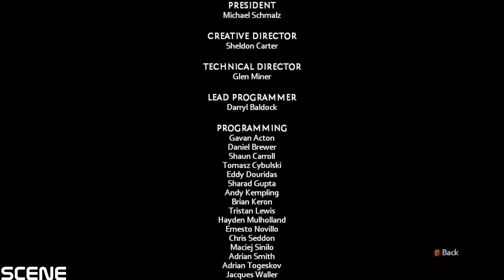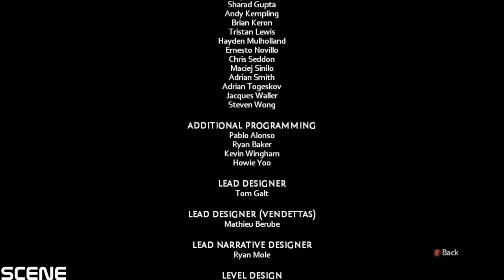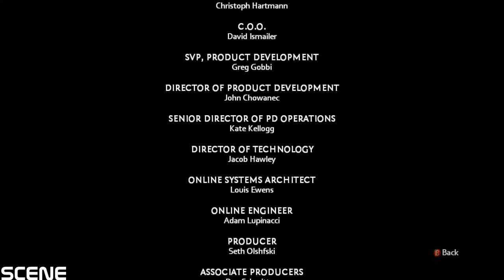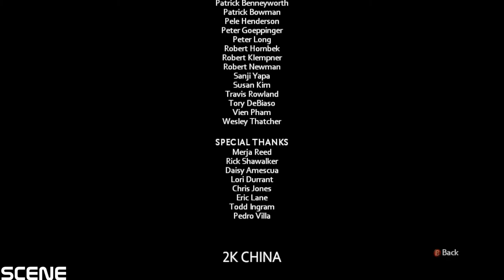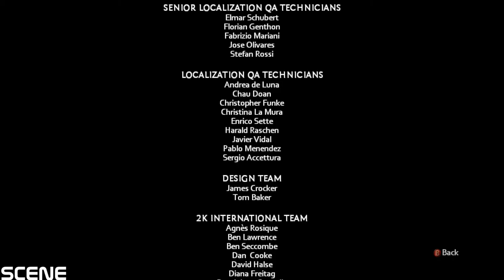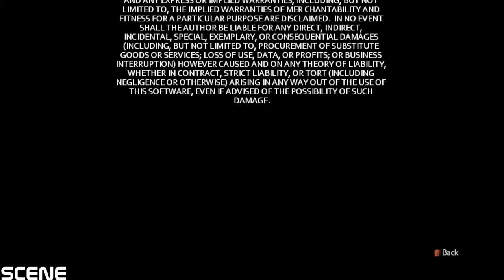The Darkness 2 Gameplay Walkthrough - Part 15 -END FINAL -(1080p) GTX970